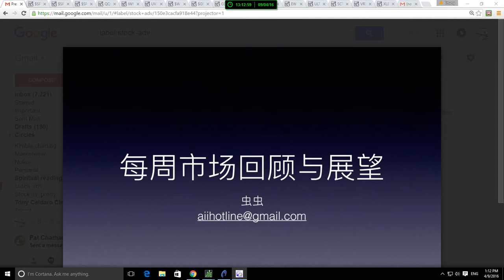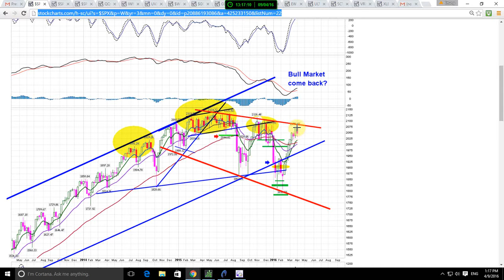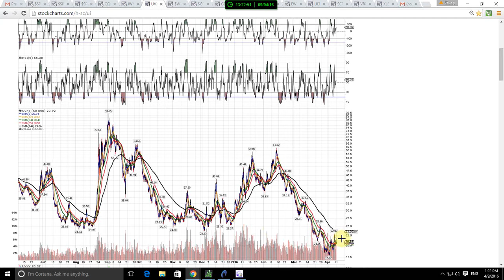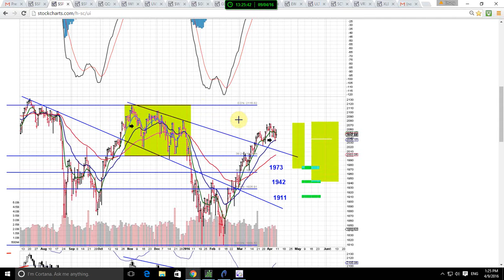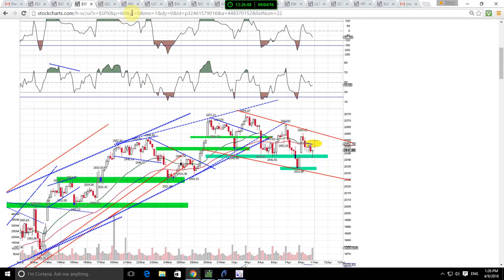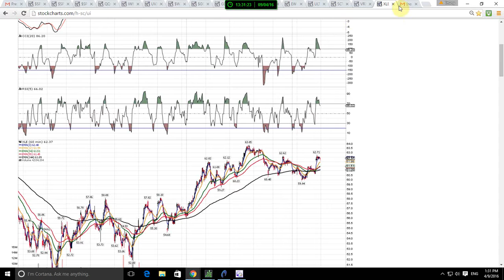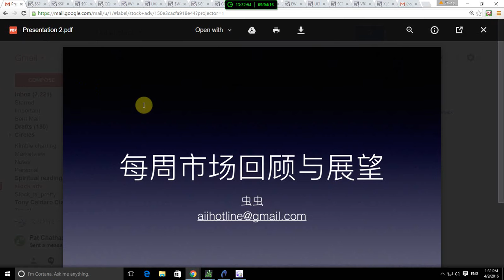一周市場回顧和展望 & 美股小幫手 2016_0402